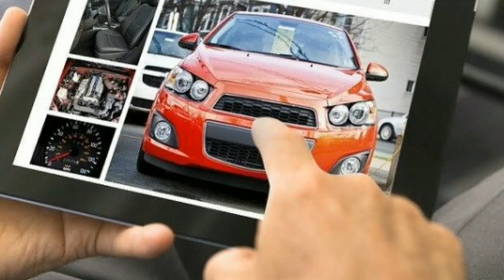Saudi Arabia Latest News ( 28-12-2019 ) Good News for Expats Workers Saudi News Today